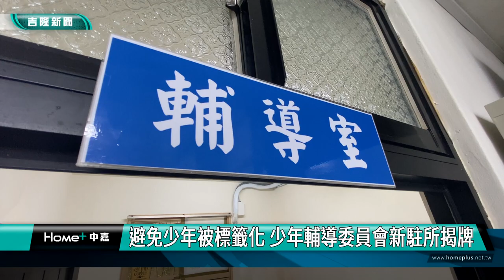標籤化｜輔導委員｜避免少年被標籤化 少年輔導委員會新駐所揭牌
(中嘉吉隆新聞 記者黃紹銘/基隆報導) 為了接住每一個迷途少年，過去少年輔導委員會，是與警察局少年隊合併辦公，為避免少年遭受標籤化，警察局特別運用原舊宿舍翻新，做為少輔會新辦公地點，還找來專業的藝術老師彩繪，希望能夠讓少年們進出少輔會時，心理少一點壓力。

基隆市警察局利用原舊宿舍，整修做為基隆少年輔導委員會專屬辦廳舍，由基隆市副市長邱佩琳、警察局長張樹德、議長童子瑋、副議長楊秀玉等多位來賓，共同揭牌啟用。
過往被稱為"虞犯少年"偏差行為的少年，為了去標籤化，現在改為"曝險少年"，秉持輔導先行工作原則，提前介入服務曝險、偏差行為少年，以減低少年觸法機會。
警察局舊宿舍翻新，做為少輔會新辦公地點，外牆特別邀請專業的藝術老師彩繪，希望能夠讓少年們進出少輔會時，心理少一點壓力。
少輔會的新的廳舍，四面環山，環境幽靜，辦公室設有專門會談室及輔導室，透過新的辦公廳舍啟用，讓讓少輔會的人員，有一個舒適環境，照顧這些曝險少年。